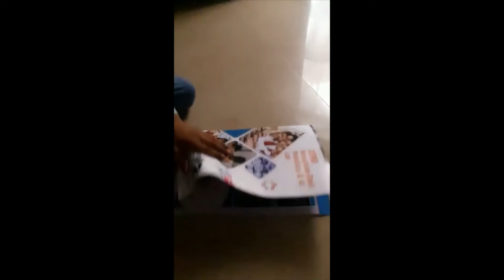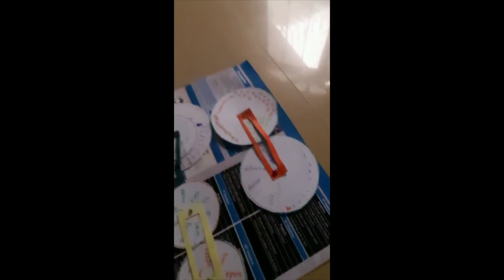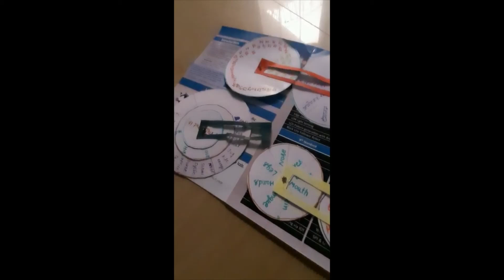TLM for teaching barakhadi, sentence formation and body parts and senses